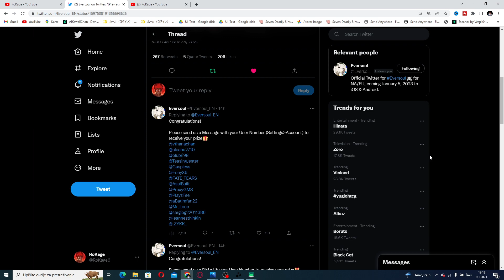150 FREE TICKETS FROM DEVS!! Dimensional Labyrinth Stage 1 & Stage 2 [Elite] GUIDE!! (Eversoul)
Timeskip:

0:00 Ticket Giveaway by devs
1:11 Dimensional Labyrinth Stage 1
10:07 Dimensional Labyrinth Stage 2 Elite
22:16 Conlusion

                            ASIA - EVERSOUL

Begin your story in the world of Eden.
In these vast lands of Spirits and rich ocean and islands, battles streches like an enternity.
Become the sole saviour to save the lost name of the souls.

What legacy will you make, Saviour?

EPIC GAME!

Eversoul

Title: 150 FREE TICKETS FROM DEVS!! Dimensional Labyrinth Stage 1 & Stage 2 [Elite] GUIDE!! (Eversoul)